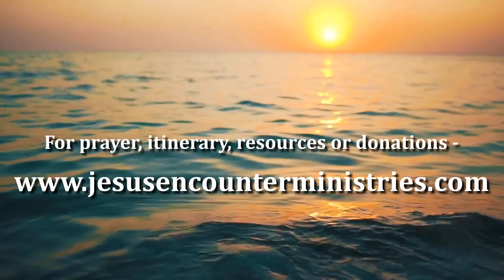GOD HAS A PLAN FOR YOUR FINANCES TO BE HEALTHY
Quotes from Pastor Mark's message:

God wants to heal your body, deliver you and also put into right order and prosper or bless your finances.

In the Bible poverty is never a good thing. In fact when Jesus Christ died on the cross it says that He became poor. You know Jesus took our sin, He took every curse but He also says He became poor, that we might become rich.

Being rich is the glory of God coming into you. Hallelujah. It’s a gift from Heaven. It’s a blessing in every area of your life. Finance is only a small part of it.

In the anointing there is blessing for every area of our life.

The grace of God will save you, will heal you, will deliver you and will get you out of poverty and debt. Amen.

God will never bless your flesh. But He will always bless His word. His word is His will. If you walk according to His word, you are in His will and He will abundantly bless every financial need and provide for it. It’s the truth. It was God's will that Jesus Christ preach in the wilderness to the multitudes and so God provided.

Two people can bring their tithes to the Lord. One is accepted and one is not. One is religious and the other one has a heart of faith. God is always looking at our heart and our hearts attitude.

People who just spend, spend, spend and they don’t believe in saving, their destruction, when troubled times come, is their poverty. So savings is a way that God has meant for you to be provided for. Saving is a concept in the Bible and it comes from God. Hallelujah.

"God is looking at our heart, where is our heart? And one of the things He is looking at is, are we living with an attitude of contentment? Being content with what we have!

Did you know that with your finances you can make God indebted to you...When you give to the poor you touch the heart of God and He will repay it. And when God pays, He repays with blessings.

Stinginess often comes from a poverty mentality. Generosity comes because we know we are rich in Christ. We know that we are rich and we can be a blessing to others because our Heavenly Father has infinite funds. Amen.

One reason why some people are lacking financially is simply laziness. They’re not diligent. God has given us work to do as a blessing.

There are those who waste their time with talking, talking, talking.

Finally, I want to ask you. You are doing everything right but your finances are a mess. My question is, is there a demon robbing your finances? Do you need deliverance. A budget will not help you when you have a demon who’s robbing your finances."